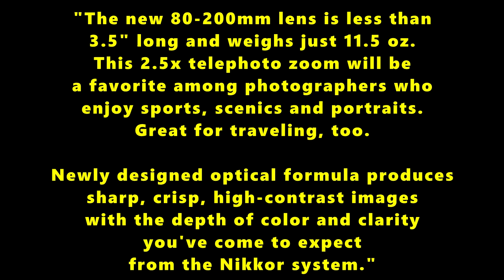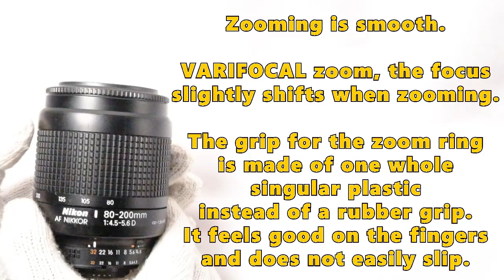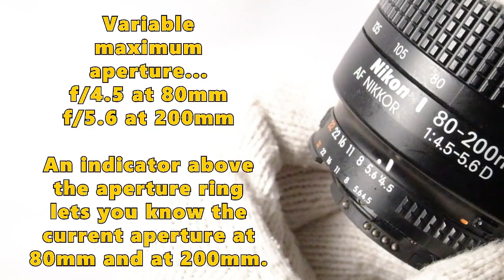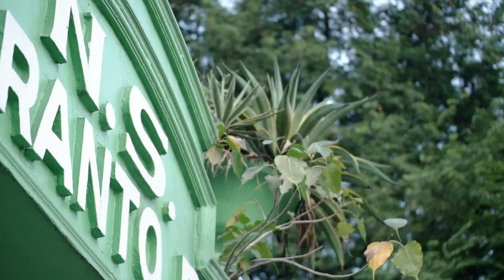Nikon AF-Nikkor 80-200mm f/4.5-5.6 D (1995-1999)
"The new 80-200mm lens is less than 3.5" long and weighs just 11.5 oz. This 2.5x telephoto zoom will be a favorite among photographers who enjoy sports, scenics and portraits. Great for traveling, too. Newly designed optical formula produces sharp, crisp, high-contrast images with the depth of color and clarity you've come to expect from the Nikkor system."

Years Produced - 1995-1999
Minimum Focusing Distance - 1.5 meters
Focus Throw - 45 degrees (No distance marking)
Filter Thread Ø - 52mm
Maximum Aperture - f/4.5 (80mm), f/5.6 (200mm)
Nikon Integrated Coating

Serial numbers:
Made in Japan (200xxxx to 211xxxx)
Made in China (250xxxx to 258xxxx)